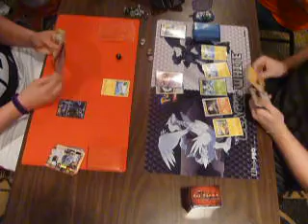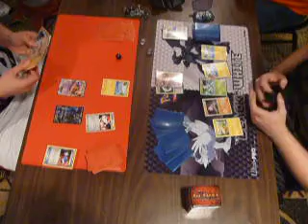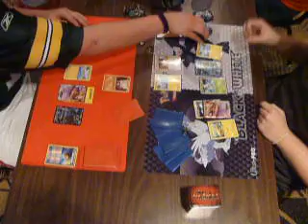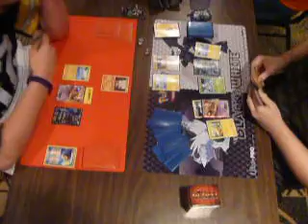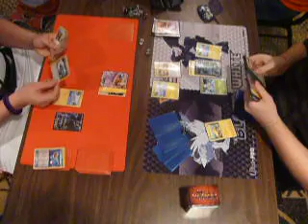2012 Wisconsin Pokemon State Championships Masters Top 8 Game 3